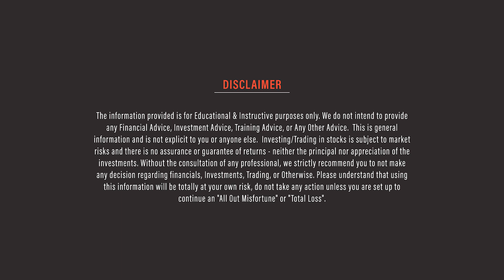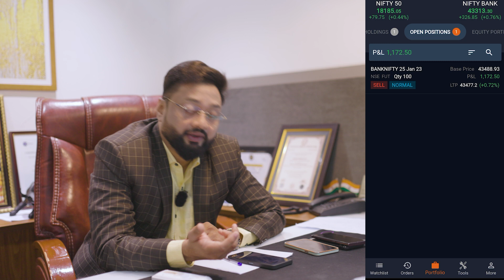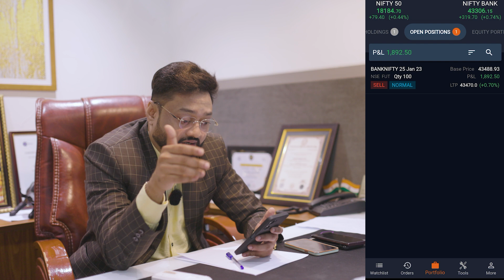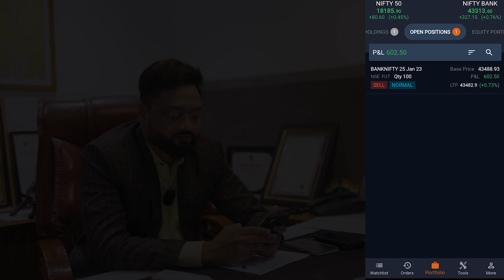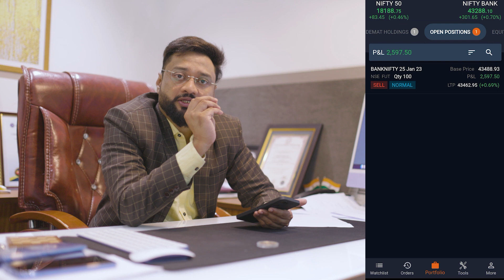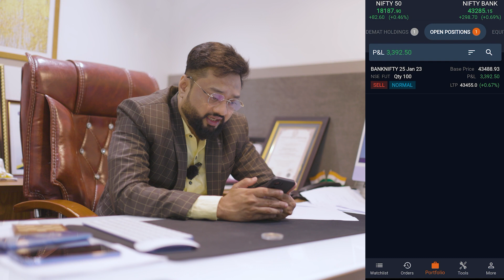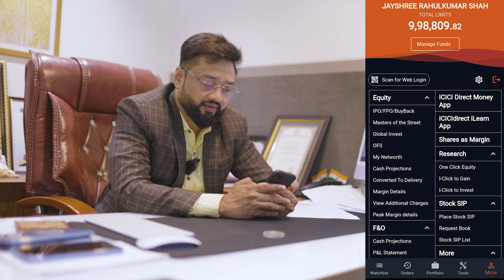₹6000++ A Quick Future Profit! WAIT FOR END!!! | Option Live Trading | 2nd Jan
Comment what you want to learn in our next video.

हमारे सामाजिक:
इंस्टाग्राम : @nileshpatil.official
इंस्टाग्राम : @ nils.enterprises

आमचे सामाजिक:
इंस्टाग्राम : @nileshpatil.official
इंस्टाग्राम: @nils.enterprises
संपर्क क्र. : 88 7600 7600

sharemarket
stockmarket
livetrading
share market
stock market
stock market for beginners
cnbc
bank nifty live
option trading
bank nifty live trading
nse
bse
power of stocks
pr sundar
booming bulls
anish singh thakur
zerodha
loss and profit
mistakes in trading
trading psychology
vivek bindra
pranjal kamra
pushkar raj thakur
vivek bajaj
elearnmarkets
warikoo
ca rachana ranade
nifty
nifty tomorrow
nifty tomorrow
nifty analysis
nifty prediction
banknifty
nifty
nifty nifty

nifty live
Wednesday market prediction
Wednesday bank nifty
Friday Expiry nifty
Friday Expiry market prediction
bank nifty
 Friday Expiry prediction for stock market
Friday Expiryhare market prediction
next week share market prediction
nifty
nifty 50
nifty 50 tomorrow prediction
nifty analysis